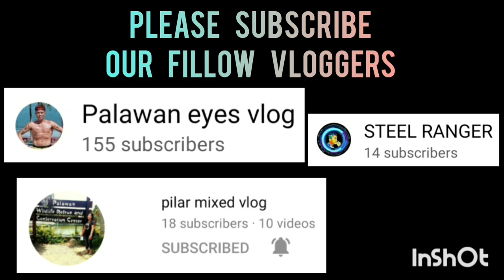HOOPX VS HUSTLE HIGHLIGHTS | FEBRUARY 11,2023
HOOPX VS HUSTLE HIGHLIGHTS | BANTAM DIVISION | SK SAN JOSE PPC BASKETBALL LEAGUE AT SAN JOSE NATIONAL HIGH SCHOOL COVERED GYM | FEBRUARY 11,2023